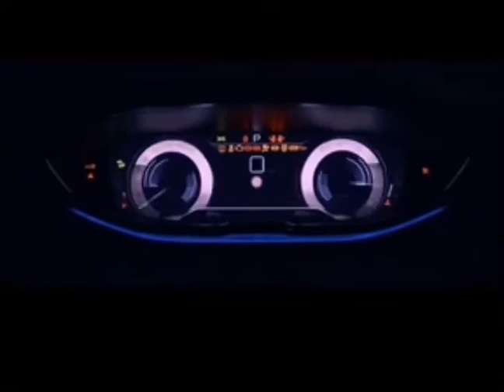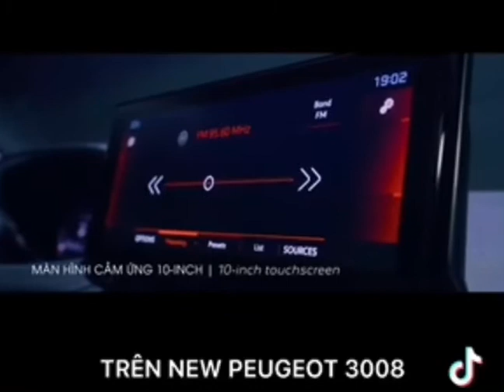PEUGEOT 3008 MỚI GIÁ CỰC HẤP DẪN- LÁI THỬ &NHẬN BÁO GIÁ LH Ms Vui 0938 996 059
🇫🇷👑͟ ͟N͟E͟W͟ ͟P͟E͟U͟G͟E͟O͟T͟ ͟3͟0͟0͟8͟ ͟C͟H͟Í͟N͟H͟ ͟T͟H͟Ứ͟C͟ ͟R͟A͟ ͟M͟Ắ͟T͟ ͟👑🇫🇷

💸 New 3008 AT giá 989tr
💸 New 3008 AL giá 1089
🤩 Chào đón New Peugeot 3008 AL đã có mặt tại Tây Ninh.
Hãy đặt xe ngay hôm nay để sở hữu siêu phẩm đến từ Châu Âu.
Hotline:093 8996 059 _Kim Vui